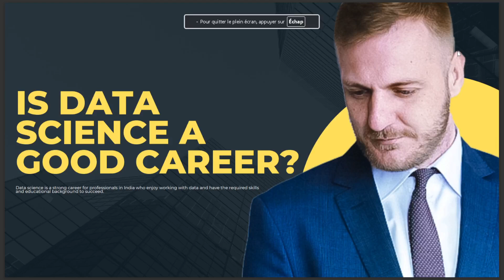IS DATA SCIENCE A GOOD CAREER ANSWER 2025